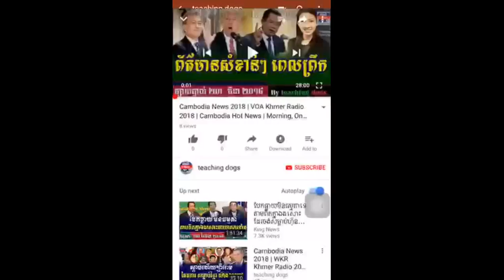បែកធ្លាយរឿងបក្សកាន់អំណាចគំរាមសំលាប់លោក ហុង លឹម នឹង​ គ្រួសារ, RFA Khmer News, Cambodia News Today